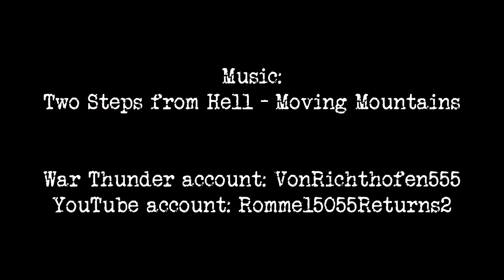War Thunder - Air War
Entry for the YouTube competition.